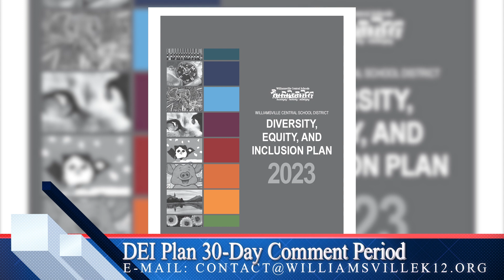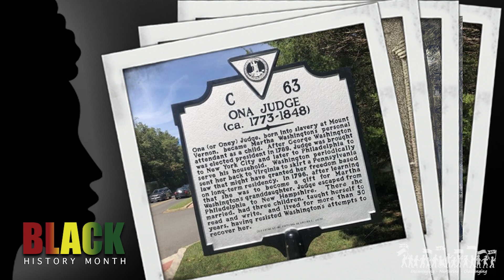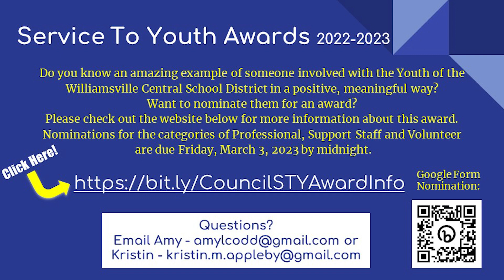02-17-23 WCSD Weekly Update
Welcome to the weekly update!

The year continues to fly by and it’s hard to believe we are almost through the month of February!

As a reminder, there is no school next week due to the Mid-Winter Recess.  Classes will resume on Monday, February 27th.  Please, take time to disconnect and relax.  Be sure to have some fun as well by heading to Transit Middle School on Tuesday, February 21st for Game Day with the Amherst Police Department!  Play lawn games and meet members of the APD!  This event will take place from 10:00 a.m. – 12:00 p.m. We look forward to seeing you there!

I also want to encourage members of our school community to continue to play an active role in the District, and share feedback regarding the District Diversity, Equity, and Inclusion Plan by e-mailing . The 30-day comment period closes on Thursday, March 9th.  Once the comment period closes, we will review the feedback and determine what changes might need to be made before the final version is presented and adopted by the Board of Education.  I want to reiterate: This is a plan by Williamsville, for Williamsville.

The next Speaker Series on Diversity, Equity, and Inclusion will take place on Thursday, March 2nd from 6:00 p.m. – 7:30 p.m. at Transit Middle School.  Our goal as a District is to maintain transparency and engage in healthy, productive dialogue with our school community.  We want to continue to inform and engage, and answer any questions you might have.

This week for Black History Month, we are sharing the story of Ona Judge who was born into slavery on George Washington’s estate at Mount Vernon and eventually escaped to freedom.  As a teenager, Ona Judge continued to serve the household during Washington’s presidency.  However, in 1796, she was able to escape to freedom in New Hampshire, where she lived free for more than 50 years.  There she married, had three children, and taught herself how to read and write. In 2021, a historical marker honoring and recognizing her journey to freedom was placed just outside of Mount Vernon in Virginia.

To our high school seniors!  I know the end of the year and graduation is in sight!  The Williamsville Education Foundation is once again offering $500 scholarships to seniors graduating in June.  Each high school will have two $500 scholarships awarded to seniors.  Scholarship applications are available on the District’s website and were shared with each high school guidance department.  Applications are due by Wednesday, March 8th to your guidance office.

We are fortunate to have formed incredible partnerships with our PTAs/PTSAs throughout the District.  Once again, our PTAs and PTSAs are looking to recognize extra special teachers, staff and volunteers for their annual Service to Youth Awards. If you would like to nominate an individual, please fill out the form that is available in the Weekly Newsletter.  Nominations are due by Friday, March 3rd.

Finally, don’t forget!  Log into WITS and vote for the next District logo!  Full details on the final two designs, including the presentation made to the Board of Education and community, are available on the District’s website.

Enjoy the break and we'll see you on February 27th!